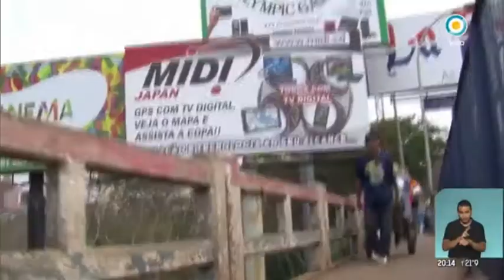TRIPLE FRONTERA CUSTODIADA POR AMENAZA TERRORISTA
UN LLAMADO A LA EMBAJADA ARGENTINA. SE DISPUSO UN ALERTA.